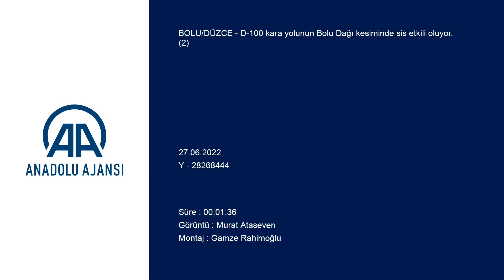BOLU DAĞI'NDA YİNE SİS VAR